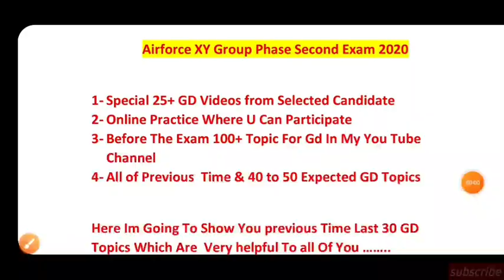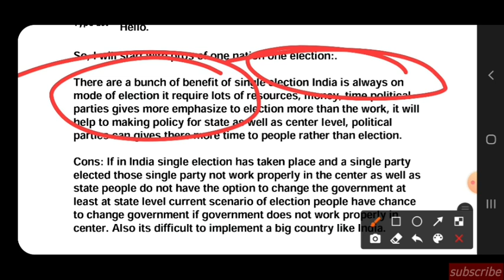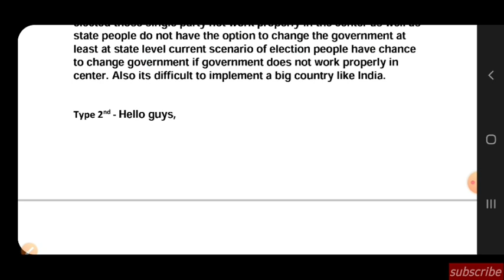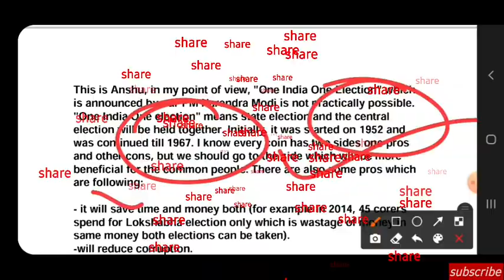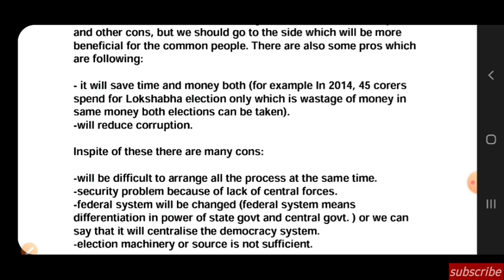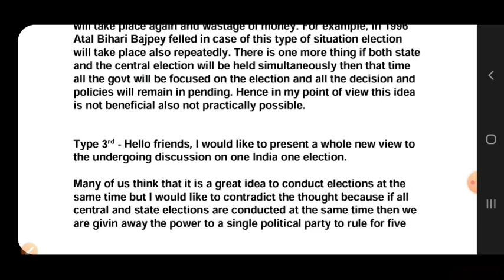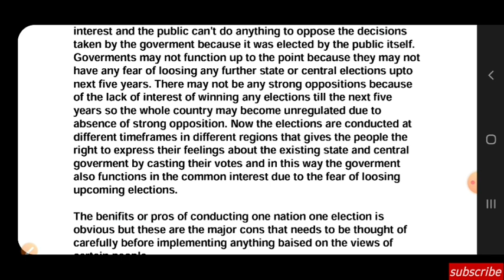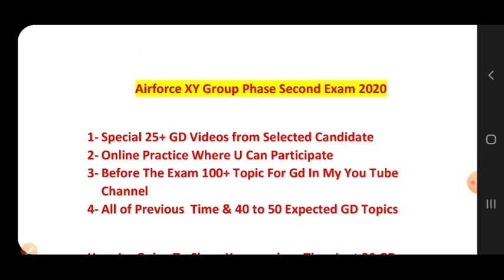Topic-2 One Nation One Election Airforce Phase Second Exam Group Discussion